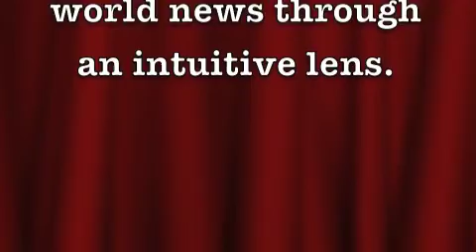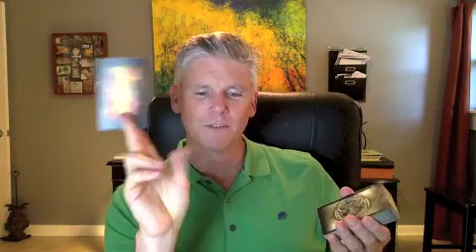The View from Tarot 9.15.2013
Thanks Mitchell